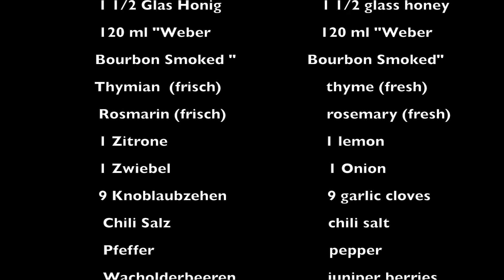BESTE Art Spanferkel zu machen! / Spanferkel BBQ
How to make the best suckling pig / Spanferkel?!
The greatest guide and recipe! Crispy and full of juice!

Wie macht man das beste Spanferkel?!
Das beste Rezept! Knusprig & saftig!

Daugie Wood - Smooth Talker